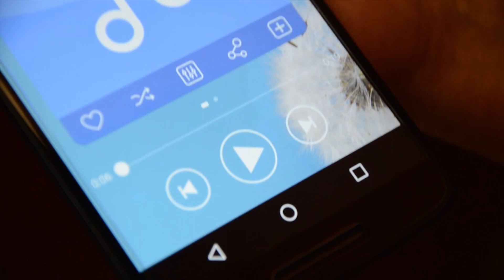Caídos Del Zarzo Pronto 2020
Llega el 2020 y con el una nueva temporada de "Caídos Del Zarzo". Estamos preparando todo para que te rías con los mejores vídeos protagonizados por una familia disfuncional.  Más de 15 personajes interpretados solo por el humorista Vitorino, la actriz Nathaly Arenas y el director/actor Kiko López.